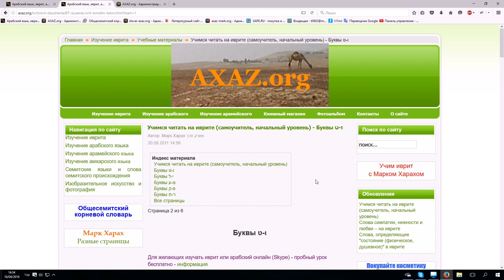14. Изучение иврита. Учимся читать на иврите. Буква ТЭТ. Урок ведет Марк Харах (Ниран)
Самоучитель иврита (начальный уровень). В этом ролике мы выучим букву ט (тэт).
Уроки иврита: индивидуальные; в маленьких группах; вебинары